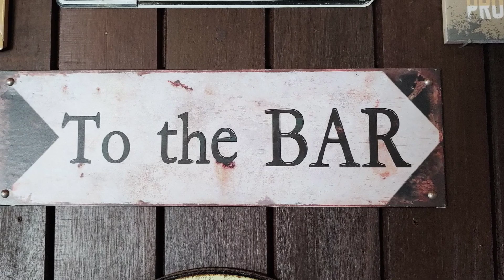Tigers da Lua Cheia - Nov-2021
Rainha do Mar - RS